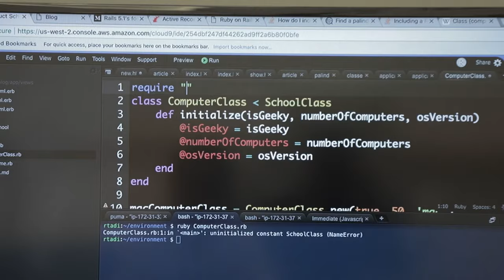Coding for Managers Course - Product School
The Coding for Managers course provides the technical background you need to code a fully functional website and build a better rapport with software engineers. Over the course, you will learn about the most popular front-end coding languages; HTML, CSS and JavaScript, and become familiar with back-end web development, Model-View-Controller framework and database configurations.

Our classes are part-time, designed to fit into your work schedule, and the campuses are located in 14 cities worldwide, including Silicon Valley, New York, Los Angeles and London.

In addition to classes, each of our campuses host weekly events with top industry professionals about Product Management, Data, Coding and Blockchain.